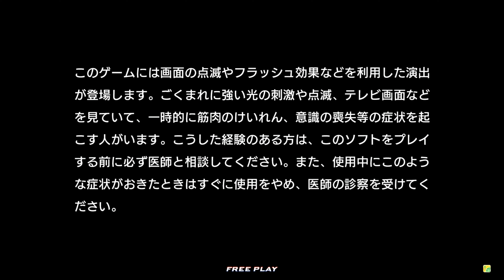Virtual Fighter eSports added to 40TB Hyperspin